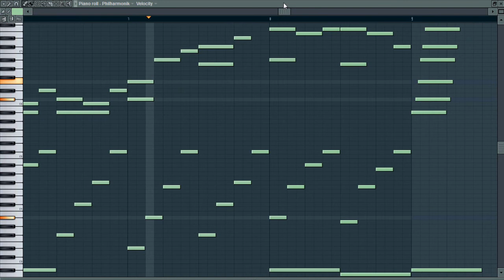Horror piano theme Midi download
Download full midi

MIDI file of my horror piano theme 'A haunted house story'

A lot of people requested me to share Piano midi of the music, I lost the project file so it got delayed
You might face issue with tempo change as it depends on digital audio workstation and software,